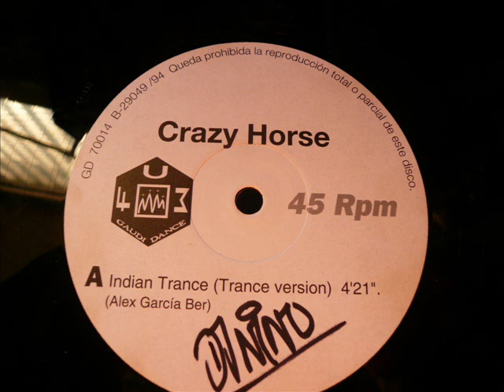Crazy Horse -- Indian Trance (Trance Version)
Crazy Horse (3) -- Indian Trance
Label:Gaudi Dance -- GD 70014
Format:Vinyl, 12", 45 RPM

Country:Spain
Released:1994
Genre:Electronic
Style:Hard Trance, Makina